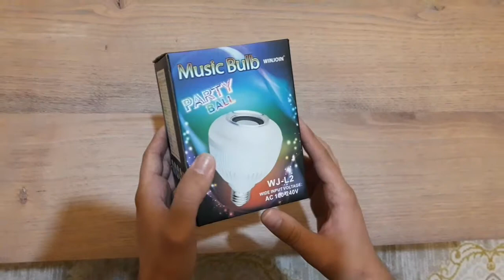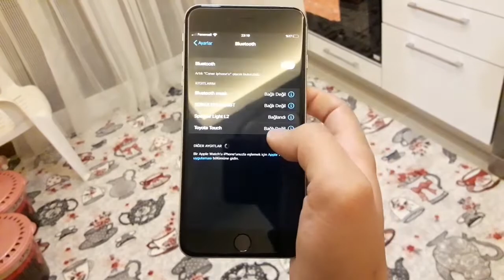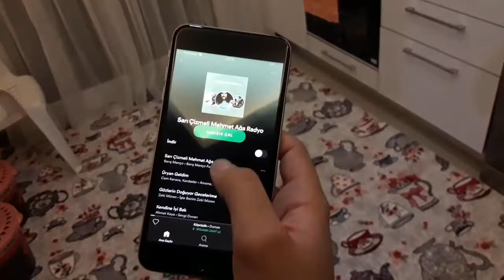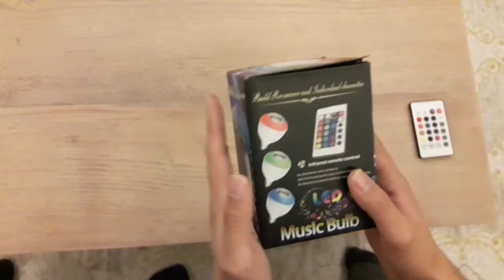Lambanızdan müzik dinlemek istermisiniz? Müzik lambası, music bulb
Muzik lambası, music bulb, bluetooth lamba, bluetooth lamp, bluetooth lamb speaker bluetooth lamb control, hoparlörlü ampul